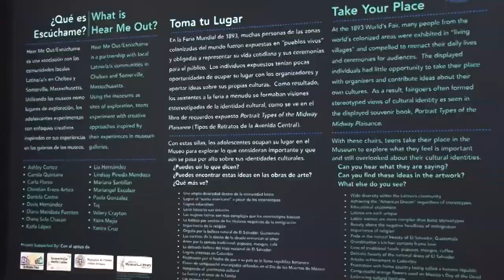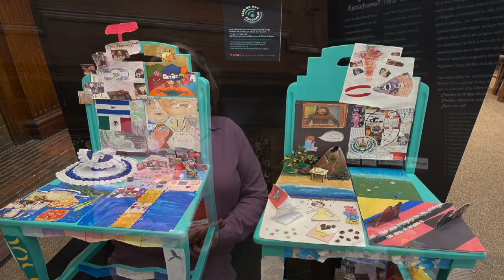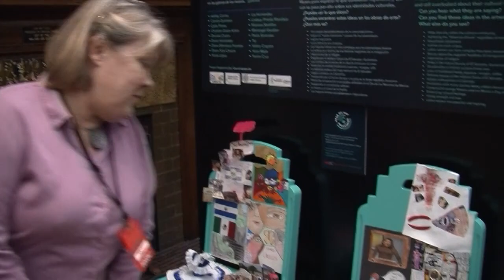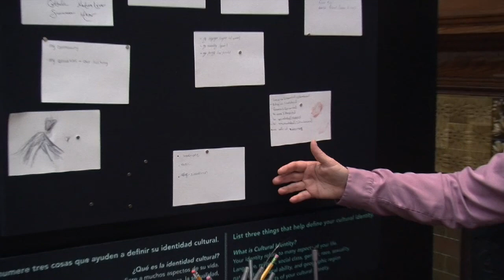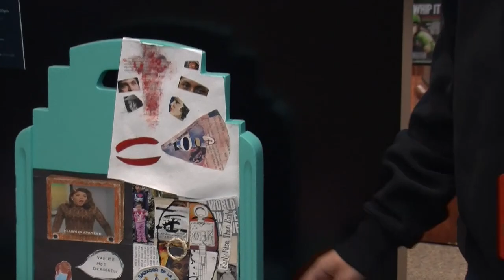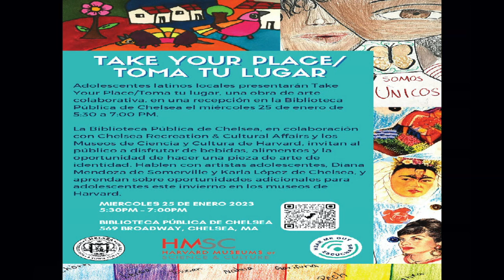Take Your Place Exhibit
City of Chelsea, HMSC, Hear Me Out-Escuchame, Chelsea Public Library